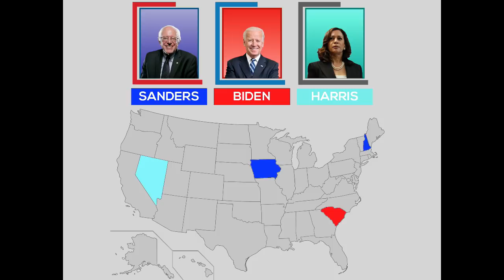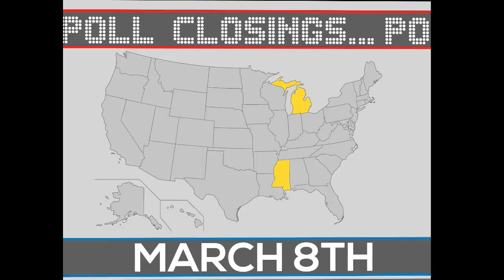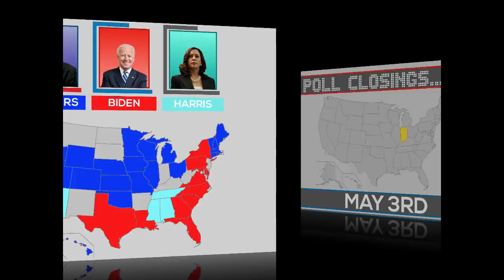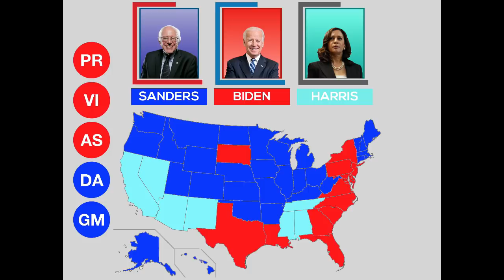Democratic Primaries 2020 | Election Night | Biden vs Sanders vs Harris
In a 3 way race, who wins in the Democratic Primaries?